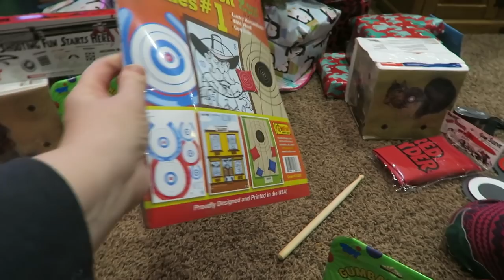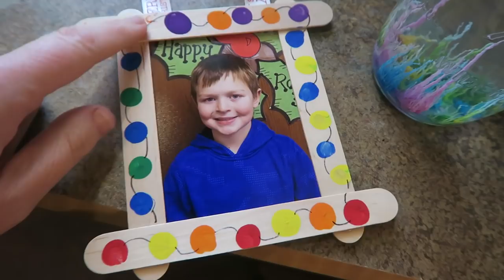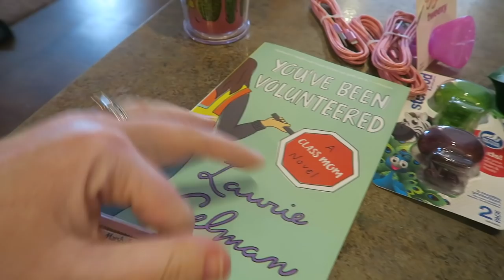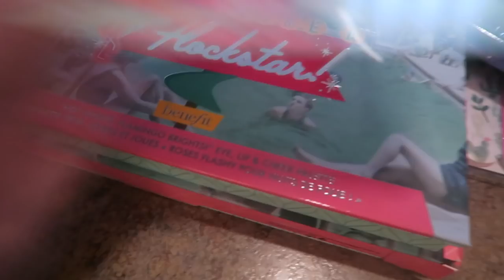Opening Presents Christmas Morning 2020 | Vlogmas Day 30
Opening presents Christmas Morning 2020! Come open Christmas  presents with us!

Welcome to Vlogmas! Day in the Life of a Stay at Home Mom vlog! Keto Mom and Farmers wife, sharing recipes and life on the farm!

Welcome to MerryEditing!
Looking for some cool editing tools for your videos?! You're on the good place! MerryEditing! proposes original and unique editing tools to make trendy YouTube videos like a pro. From seasonal editing packs to original and unique editing tools, MerryEditings! brings your YouTube videos to the next level!

✰ Seasonal and trendy editing packs
✰ Titles
✰ Transitions
✰ Overlays
✰ Intros